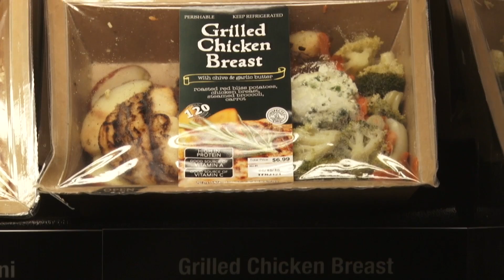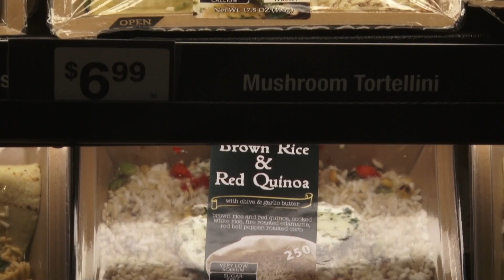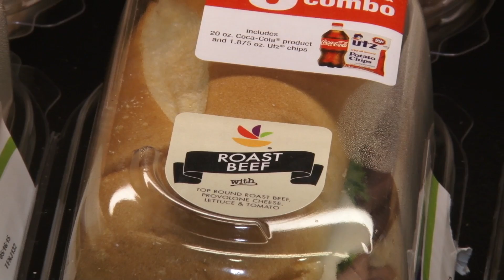Taylor Farms - Mark Tarzwell commissary talk